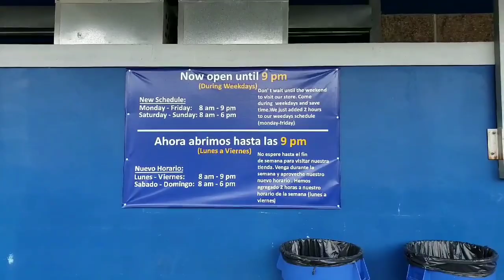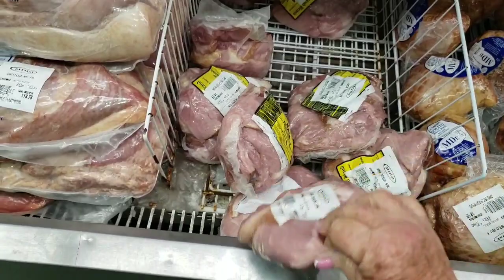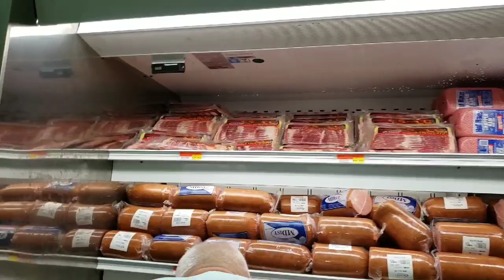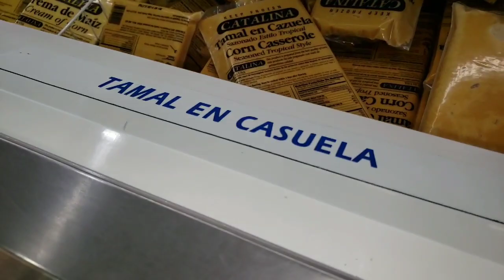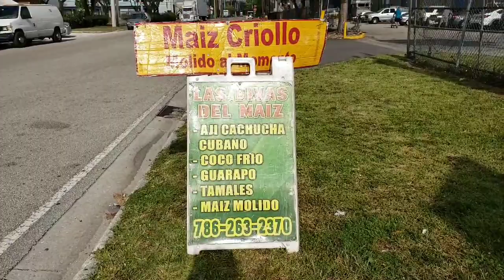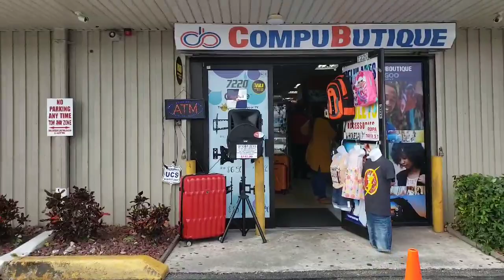Paseo del sábado, hoy mi vlogs en la calle no se pierdan, los espero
Hoy saben que toca calle y aquí estamos. Obvio